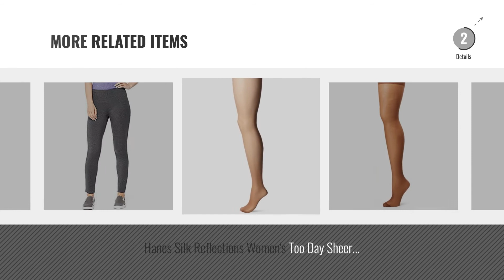Top 10 Hanes Leggings [2018]: Hanes Silk Reflections Women's Panty Hose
* New! 2019 Black Friday / Cyber Monday Hold-up Stockings Deals and Updates.

Black Friday / Cyber Monday Hanes Silk Reflections Women's Panty Hose by Hanes

Black Friday / Cyber Monday Hanes Women's Perfect Nudes Control Top Pantyhose Hosiery by Hanes

Black Friday / Cyber Monday Hanes X-TEMP? Women`s Shaping Legging by Hanes

Black Friday / Cyber Monday Hanes Women's Cotton Legging by Hanes

Black Friday / Cyber Monday Hanes Silk Reflections Women's Pure Bliss Utltra Sheer Pantyhose by Hanes

Black Friday / Cyber Monday Hanes Women`s Fashion Matte Opaque Legging Tight by Hanes

Black Friday / Cyber Monday Hanes Silk Reflections Women's Lasting Sheer Control Top Pantyhose by Hanes